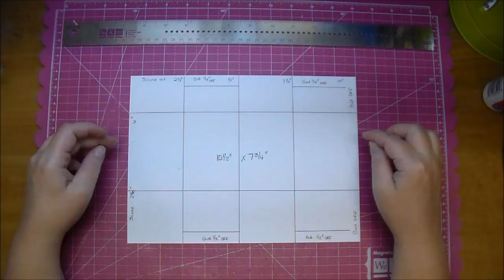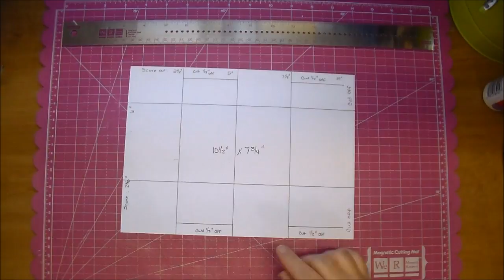Valentine Milk Carton Treat Boxes (start to finish)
Check out Cut At Home's Blog where all the information on this project.

Products used:
Graphic 45 Cityscapes 12x12: SKU:4501312
Graphic 45 Children's Hour 12x12: SKU:4501249
Graphic 45 Children's Hour Journaling Chipboard 1: SKU:4501256
Heartfelt Creations Clear Cardstock 8 1/2 x 11: SKU:GBCC811
Angel Craft Tape